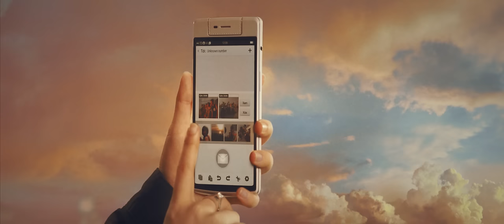OFFICIAL MV - MY EVERYTHING - TIÊN TIÊN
© Bản quyền thuộc về TienTienMusic
© Copyright by TienTienMusic ☞ Do not Reup